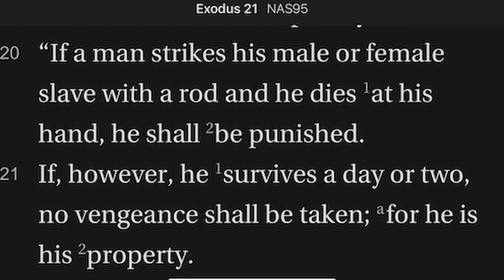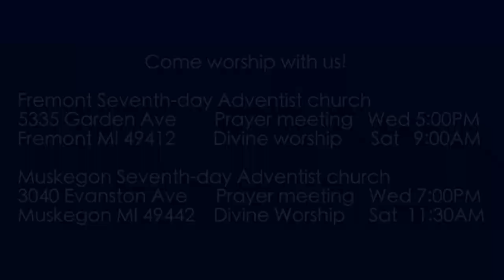Exodus 21:20-21Striking a Slave?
Could a slave owner kill a slave with impunity?